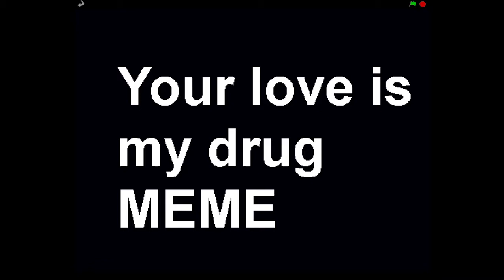Your love is my drug meme CRINGE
༼ つ ͡° ͜ʖ ͡° ༽つ ( ͡° ͜ʖ ͡°)